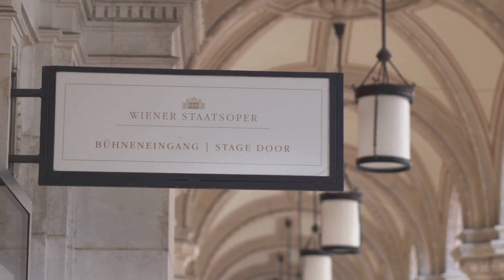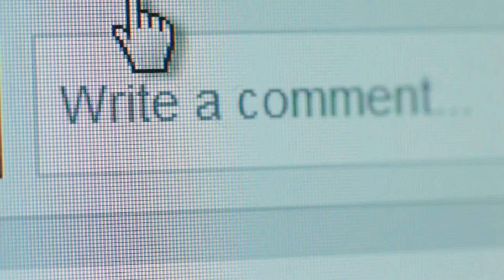Advent Calendar Travel Ideas: Top 24 Global Destinations to Inspire Your Holidays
Discover the ultimate advent calendar for travel lovers! Instead of chocolates, explore 24 stunning global destinations perfect for the holiday season. From magical Christmas markets in Europe to sunny escapes in the Southern Hemisphere, each location is packed with festive charm, unique traditions, and unforgettable experiences. Whether you’re planning your next trip or simply dreaming of new adventures, this video will take you on a journey around the world to celebrate the season.